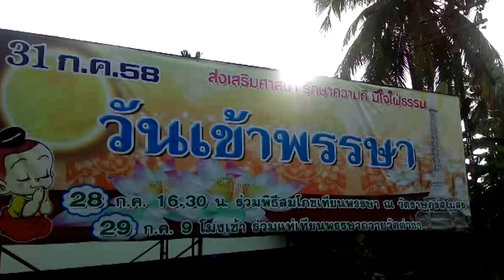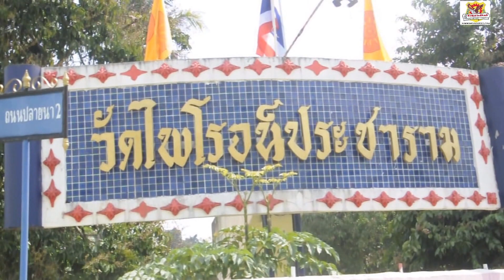กำลัง3ฝ่ายคุมเข้ม! รือเสาะสมโภชแห่เทียนพรรษา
อำเภอรือเสาะสนธิกำลัง 3 ฝ่าย คุมเข้ม.!จัดพิธีสมโภชแห่เทียนพรรษา
        เมื่อเวลา 18.00 น. วันที่ 28 กรกฏาคม 2558 ที่วิหารวัดราษฏร์สโมสร อ.รือเสาะ จ.นราธิวาส.. นายกฤษฎา สุขสบายปลัดอาวุโสอำเภอรือเสาะเ   ป็นประธานในพิธีสมโภชเทียนพรรษาเนื่องในเ¬ทศกาลเข้า พรรษา โดยมี พ.ต.อ.เรืองศักดิ์ บัวแดง ผกก.สภ.รือเสาะนายวิเชษฐ์ ไทยทองนุ่ม นายกเทศมนตรีตำบลรือเสาะ นายประพฤกษ์ นิลโมทย์ ปลัดเทศบาลตำบลรือเสาะนายนิกร เซ้งเถียร ผอ.ร.ร.รือเสาะชนูปถัมภ์พร้อมด้วยหัวหน้าส่วน ข้าราชการ นักเรียน และพุทธศาสนิกชนเข้าร่วมในพิธี ในการสมโภชเทียนพรรษาในคืนนี้เพื่อสืบสานประเพณีสำคัญของพุทธศาสนา  ท่ามกลางรักษาความสงบของเจ้าหน้าที่ ตำรวจ ทหาร และสมาชิกอาสาสมัครดินแดนอำเภอรือเสาะ อย่างเข้มงวด หวั่นเหตุการณ์ไม่สงบและพุทธศาสนิกชนเข้ารร่วมในพิธี ในการสมโภชเทียนพรรษา เพื่อสืบสานประเพณีสำคัญของพุทธศาสนา
            และในต่อมา(29 ก.ค. 2558) เวลา 08.30 น. มีพิธีแห่เทียนและถวายเทียนพรรษา ณ วัดราษฏร์สโมสร โดยมีขบวนรำแห่กลองยาว สร้างบรรยากาศสีสัน หลังจากนั้นจะมีขบวนรถแห่เทียนพรรษา นำเทียนพรรษาไปถวายให้กับวัดต่างๆ ในพื้นที่ อำเภอรือเสาะ จำนวน 5 วัด คือ วัดราษฎร์สโมสร วัดไพโรจน์ ประชาราม วัดสวนธรรม วัดทรายทอง และวัดลาโล๊ะ สำหรับบรรยากาศได้มีการจัดกำลังเจ้าหน้าทีตำรวจทหารอีกจำนวนหนึ่ง โดยรอบบริเวณวัดอย่างเข้มงวด ตั้งจุดตรวจจุดสกัด และปฏิบัติการตามมาตรการเฝ้าระวัง และป้องกันที่กำหนดไว้อย่างเข้มงวดเพื่อสร้างเชื่อมั่นให้กับพุทธศาสนิกชนใน พื้นที่ได้ใช้โอกาสนี้ร่วมประกอบพิธีทางศาสนาเพื่อความเป็นสิริมงคล